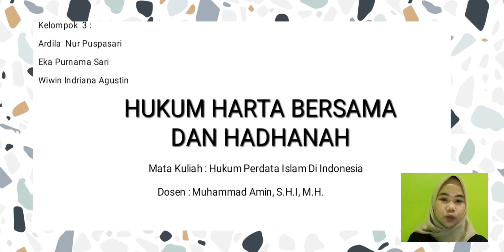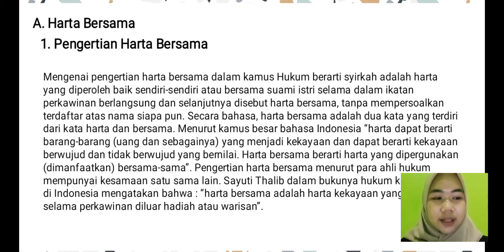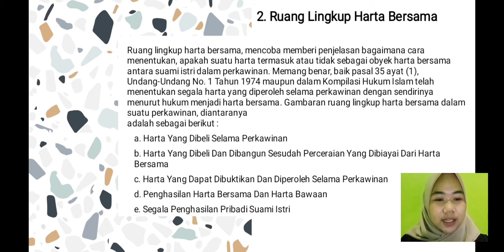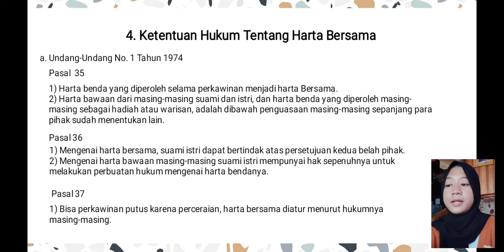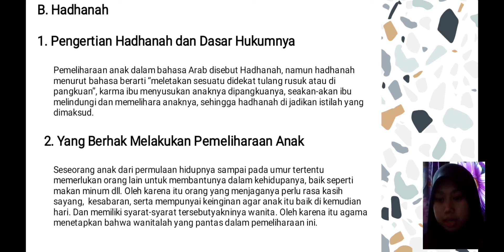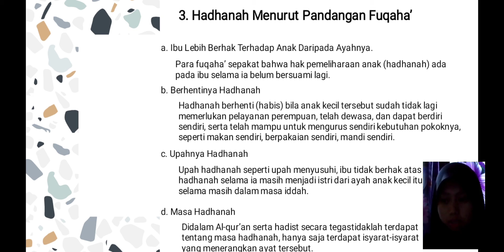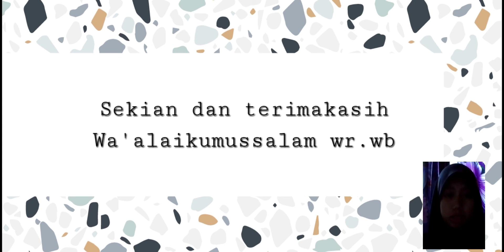{III} HUKUM HARTA BERSAMA DAN HADHANAH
kelompok 3
Ardila Nur Puspasari
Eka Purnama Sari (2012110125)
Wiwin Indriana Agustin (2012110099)